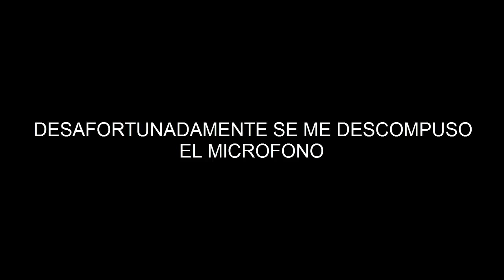Real Madrid vs FC Pacos De Ferreira | UEFA Champions League | Fase De Grupos | Jornada 4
Los mejores Juegos Los Tienes Con Gamer17

Repartos

w2mcrew
La Caja Café
PumasMX
aLexBY11
TheWillyrex
Willyrex
elrubiusOMG
DoctorePoLLo
DeiGamer
FutBolHD & Games
nikefutbolmx
EA SPORTS
EASPORTSFIFALatam
VEGETTA777
La Gamerteca
clinicafutbol
JuegaGerman
FIFAWorldLA
lajuegosfera
EA SPORTS FIFA
Remembber1977